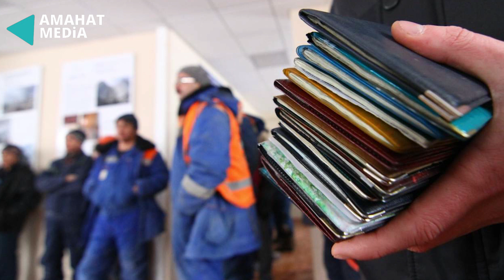3 түрлүү адамга Алла назарын таштабайт | Мухаммад Бекмин